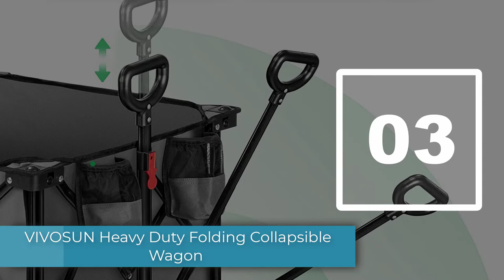Top 5 Best Fishing Carts Review in 2022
Top 5 Best Fishing carts
5.Mac Sports Heavy Duty Wagon Cart
4.Gorilla Carts GOR400-COM Steel Garden Cart
3.VIVOSUN Heavy Duty Folding Collapsible Wagon
2.dbest products Quik Cart
1.Mac Sports Heavy Duty Wagon Yard Cart